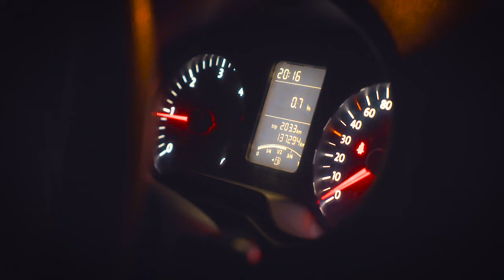ATA TEAM PARTRIDGE HUNTING - ATA ARMS KEKLİK AVI 2017